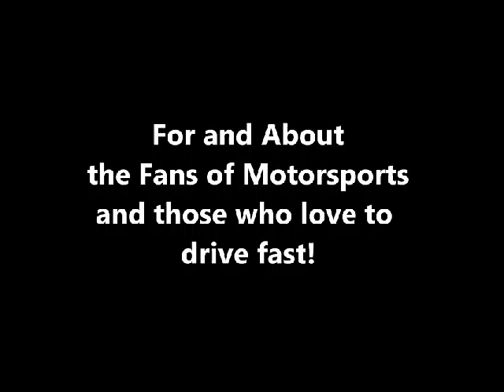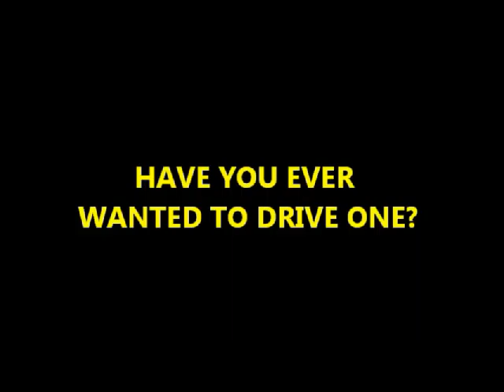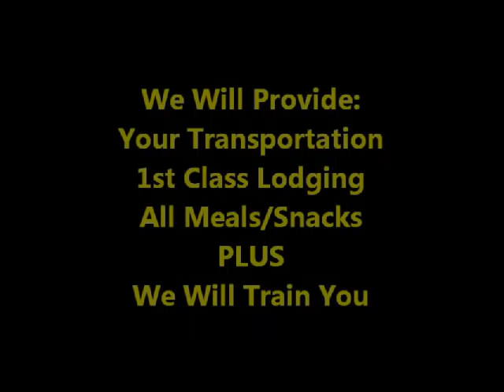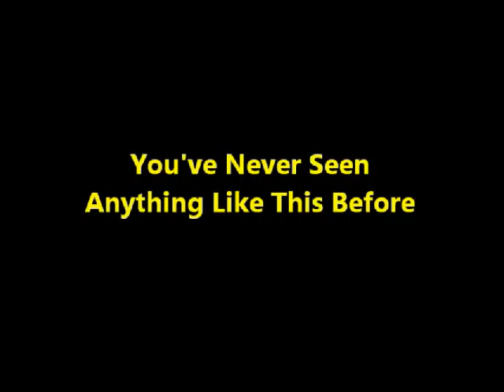MFRWeb Video 1-22-11.avi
Become the NEXT lucky contestant to be selected for appearance on the fastest Reality TV Game Show on Earth, "MY FANTASY RACER". Do you have what it takes to learn how to drive a racecar and compete for huge cash prizes? Our newest promotional video will introduce you to what this exciting television show is all about.